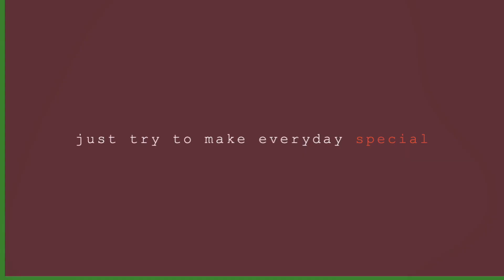Aloo Gosht Ka Salan | Easy Homemade Mutton Potato Curry By BUSHRA’S SPICY FEAST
Today in this YouTube video I’m going to show you how to cook delicious everyone’s favourite Aloo Gosht in my own way.Aloo Gosht is gravy based recipe which has cooked with potatoes. Basically this mouthwatering recipe originates from North Indian and Pakistani cuisine.hope you guys will enjoy my recipe with your family and friends after making it with my step by step method.